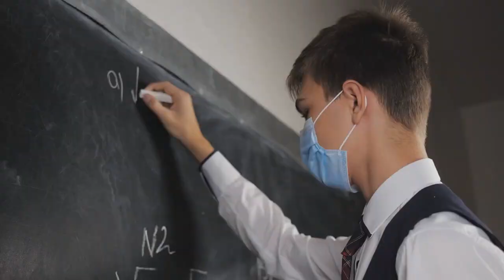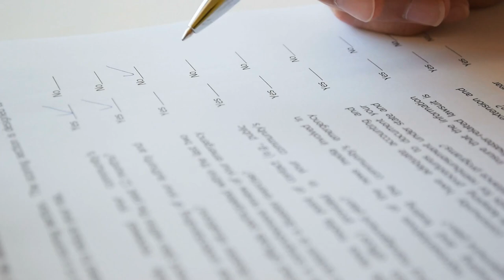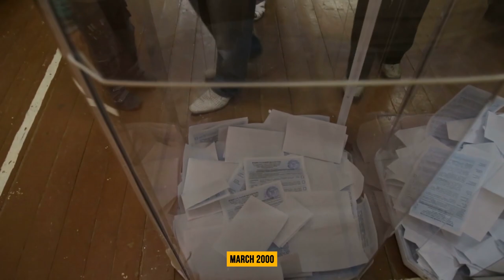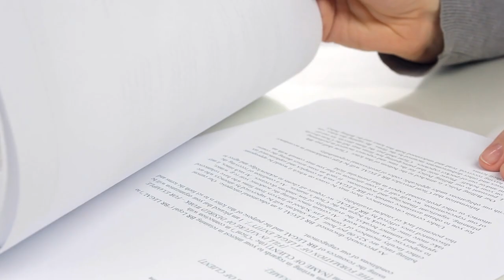10 Strange Things You Didn't Know About Vladimir Putin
10  Strange Things You Didn't Know About Vladimir Putin
Hola! Welcome back to our brand-new video. When it comes to worldwide male leaders, one guy wins the audience. Vladimir Putin is the longest-serving Russian leader, having led the country for more than 2 decades.
Putin has been ruling Russia for decades. But there's still a lot that most people don't know about him. For example, he used to be a spy in the KGB and is friends with Steven Seagal.

00:00 Intro
00:28 He Grew Up in Poverty
01:16 He Was Not an Idol Student
02:11 He Had Broken Various Judo Records
02:51 He Joined KGB
04:26 He Joined Politics as A Career
05:32 Putin Loves Beatles
05:53 He Has a Palace in The Forest
07:14 He Has Two Kids
07:41 He Has Been Nominated for Noble Peace Prize Twice
08:12 He Loves Animals